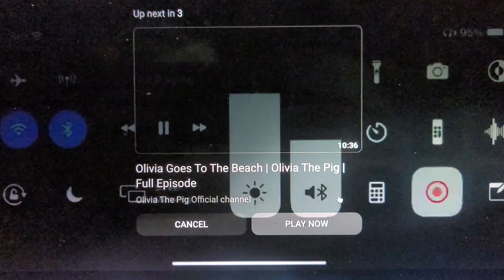My childhood things